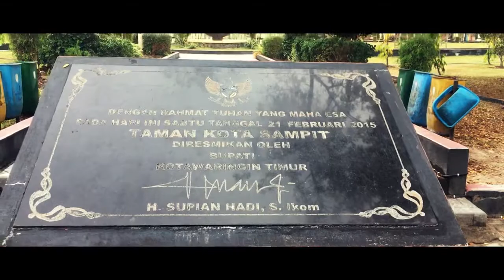Perjalanan Dari Surabaya (Jatim) ke Sampit (KalTeng)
Penerbangan dari Surabaya ke Sampit tanggal 30 April 2021 Dan spot kota Sampit.